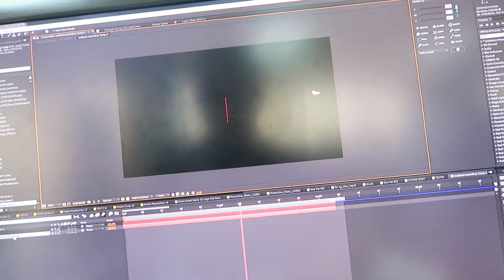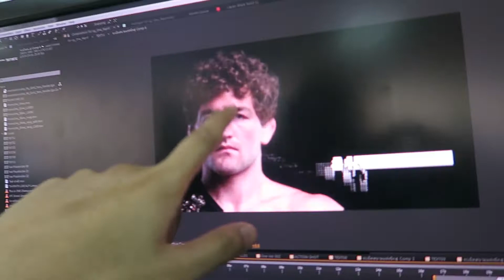MY CRASH DAY |BENVLOG 72 | 05042016 [THAI+ENG-Sub]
BENVLOG 72 | 05042016
ไม่จริงพังเลยเหรอ
พรุ่งนี้วันหยุดเปื่อยๆจัง ฟ้าก็เปิดซะ
camera canon G7X & IPHONE 5S
Youtube Library